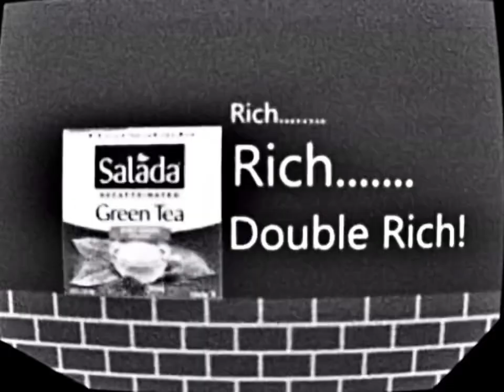Salada Tea 84